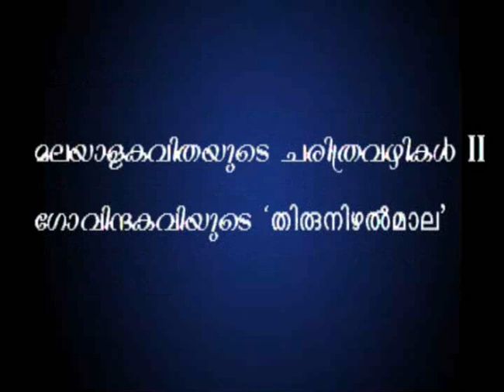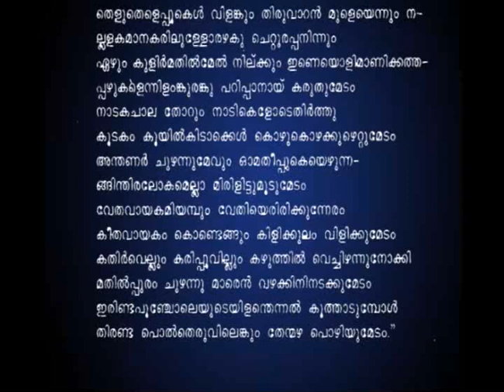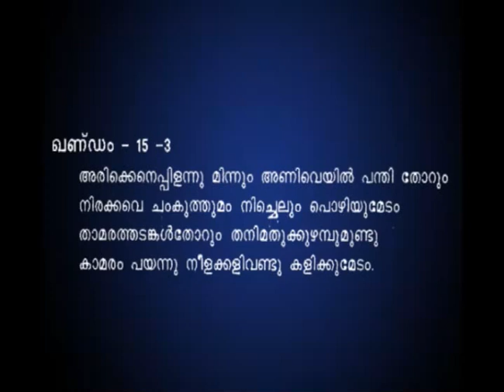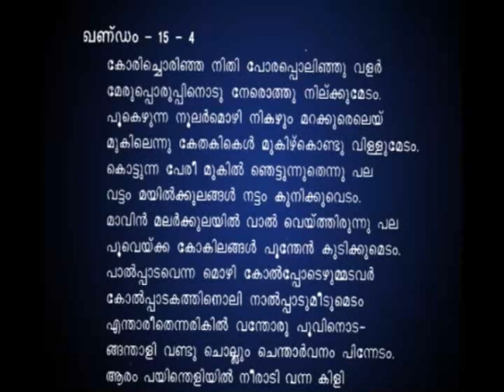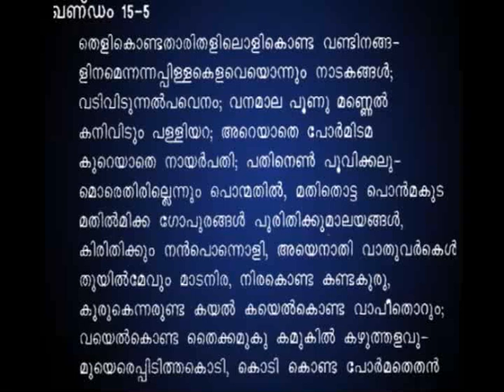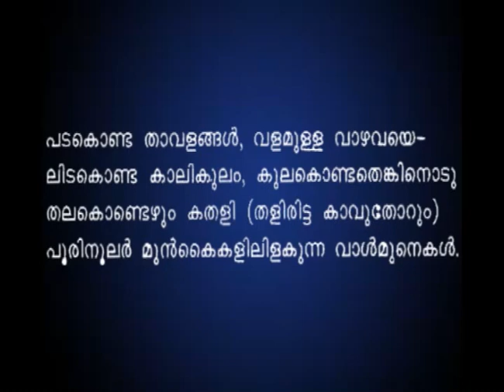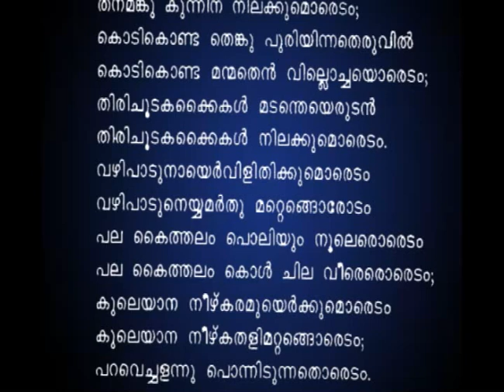മലയാളകവിതയുടെ ചരിത്രവഴികള്‍ II(ഗോവിന്ദകവിയുടെ തിരുനിഴൽമാല ഒരു ഭാഗം)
. തിരുനിഴല്‍മാല
ഒരു പ്രാചീന മലയാള കാവ്യം. രാമചരിതം എന്ന കൃതിയെപ്പോലെ തമിഴിനോട് വളരെ ഗാഢമായി അടുപ്പമുളള ഭാഷാ ശൈലിയില്‍ എഴുതപ്പെട്ടിരിക്കുന്നു. അതിനാല്‍ പാട്ടു പ്രസ്ഥാനത്തില്‍പ്പെട്ട കാവ്യങ്ങളിലൊന്നായി ഇതിനെ കണക്കാക്കിവരുന്നു. 1200-നും 1300-നും ഇടയ്ക്ക് ഗോവിന്ദന്‍ എന്ന കവി രചിച്ച കൃതിയായിട്ടാണ് ഗവേഷകര്‍ ഇതിനെ കണക്കാക്കുന്നത്. തിരു ആറന്മുള ദേവന്റെ തിരുനിഴലിന്റെ പ്രകീര്‍ത്തനമാണ് ഇതിലെ ഉളളടക്കം. തിരുനിഴല്‍മാലയുടെ ഒന്നാം ഭാഗത്തില്‍ ദേവതാസ്തുതികളും ഭാരതഖണ്ഡം, കേരളോത്പത്തി, ചേരരാജ്യം, അറുപത്തിനാലു ഗ്രാമങ്ങള്‍, ആറന്മുളഗ്രാമം തുടങ്ങിയവയും രണ്ടാം ഭാഗത്തില്‍ തൂവലുഴിയല്‍, നാകൂറ് എന്നിവയും അടങ്ങിയിരിക്കുന്നു. മലയര്‍ അര്‍പ്പിക്കുന്ന ബലിയുടെ വര്‍ണനമാണ് മൂന്നാം ഭാഗത്തിലുളളത്. ഇതാണ് ഈ കൃതിയുടെ മുഖ്യഭാഗം. വിവിധ തരത്തിലുളള ബലികള്‍, അതില്‍ പങ്കെടുക്കുന്നവര്‍, പ്രകീര്‍ത്തിക്കപ്പെടുന്ന ദേവചരിതങ്ങള്‍, കുറത്തിനൃത്തം, നിഴലേറ്റല്‍ എന്നിവ ഈ ഭാഗത്ത് പ്രതിപാദിച്ചിരിക്കുന്നു. ഉളളടക്കത്തിലും, ഭാഷാശൈലിയിലും ദ്രാവിഡ പാരമ്പര്യം പുലര്‍ത്തിയിട്ടുള്ളത് ഇതിന്റെ പ്രത്യേകതയാണ്. സാമൂഹികാചാരങ്ങള്‍, ഭൂമിശാസ്ത്രം, ദേശചരിത്രം എന്നിവയില്‍ അവഗാഹമുളള ആളായിരുന്നു ഗ്രന്ഥകര്‍ത്താവ്.
ഭാഷാപരമായി ഈ കാവ്യത്തിനുളള പ്രധാന സവിശേഷത ദ്രാവിഡാക്ഷരമാലയില്‍ രേഖപ്പെടുത്തപ്പെട്ട ദ്രാവിഡ പദങ്ങളും സംസ്കൃതപദങ്ങളും ഇതില്‍ പ്രയോഗിച്ചിരിക്കുന്നു എന്നതാണ്. സാമാന്യമായി പറഞ്ഞാല്‍ ഇതിലെ ദ്രാവിഡഭാഷാ പ്രയോഗം രാമചരിതത്തിലെ ഭാഷാപ്രയോഗത്തോട് സാദൃശ്യമുളളതാണ്. അതായത് ദ്രാവിഡാക്ഷരങ്ങളില്‍ മാത്രം രേഖപ്പെടുത്തിയിട്ടുളള ദ്രാവിഡപദങ്ങളും സംസ്കൃതപദങ്ങളുമാണ് ഈ കാവ്യത്തില്‍ മുഖ്യമായി കാണുന്നത്. എന്നാല്‍ ദ്രാവിഡ അക്ഷരമാല മാത്രം ഉപയോഗിച്ച് എഴുതപ്പെട്ട ഗ്രന്ഥമല്ല ഇത്. അനുനാസികാതിപ്രസരം, താലവ്യാദേശം, സ്വരസംവരണം എന്നീ വ്യാകരണപരമായ മാറ്റങ്ങള്‍ സംഭവിച്ചതും സംഭവിക്കാത്തതുമായ ധാരാളം പദങ്ങള്‍ ഇതില്‍ കാണാം. വിരുത്ത രൂപത്തിലുളള ഭാഗങ്ങള്‍ തമിഴിനോടും മറ്റുളളവ സമകാല ഭാഷണശൈലിയോടുമാണ് പൊരുത്തപ്പെട്ടിരിക്കുന്നത്.